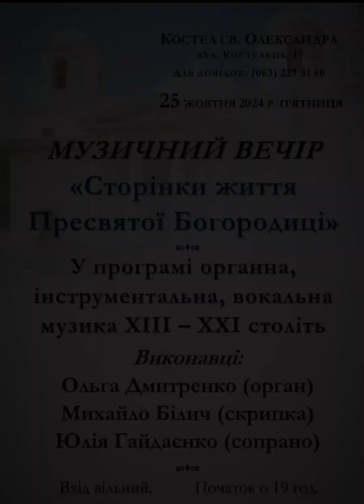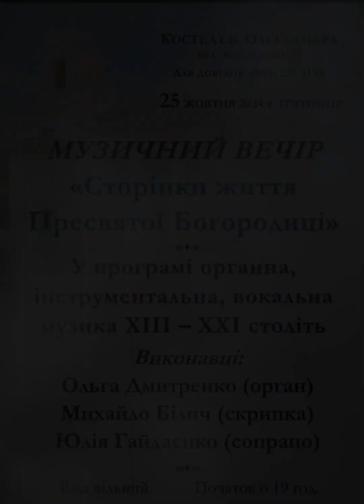органний вечір "Сторінки Пресвятої Богородиці"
Костел святого Олександра,Київ